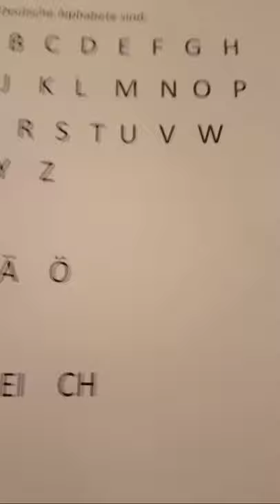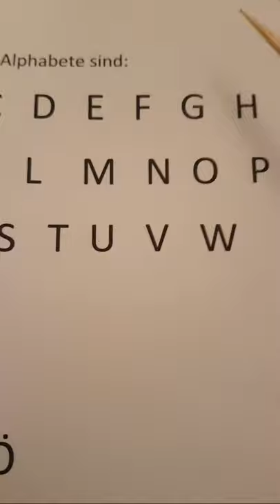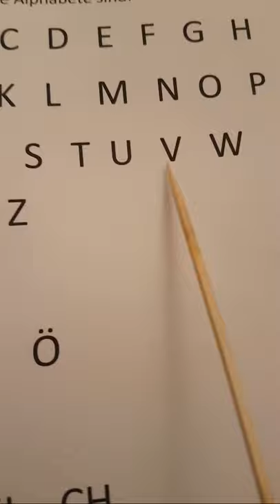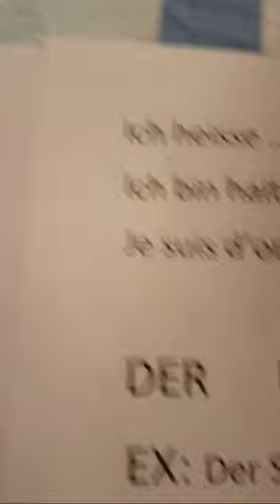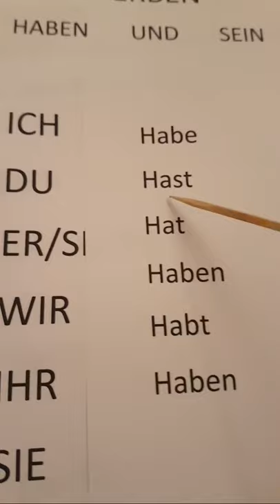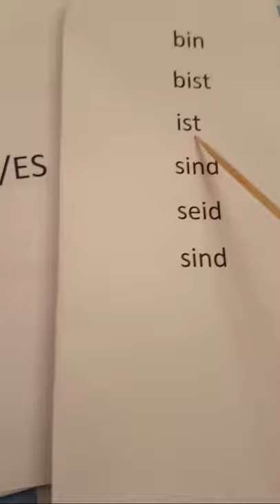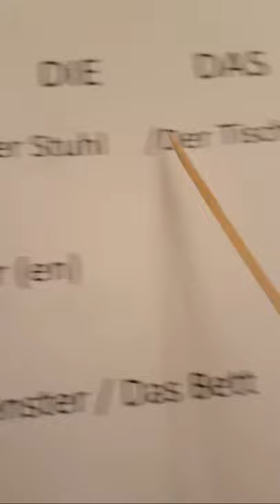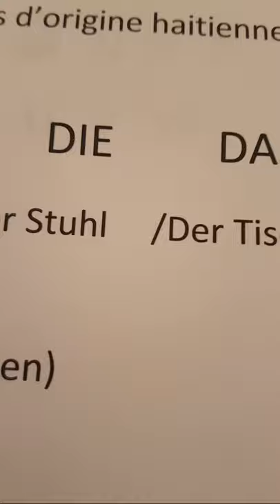Programme de Formation en Ligne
Cours Allemand pour les débutants et autres.